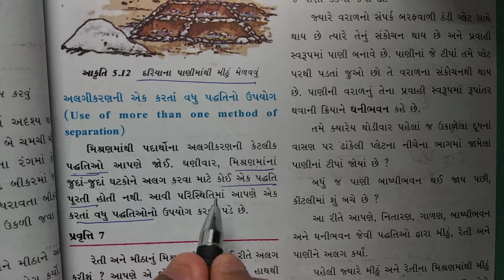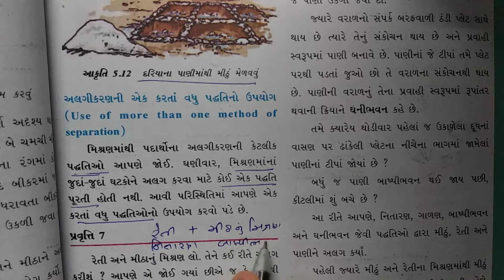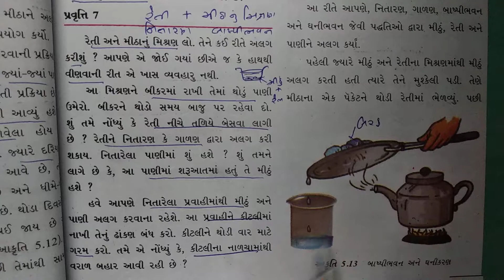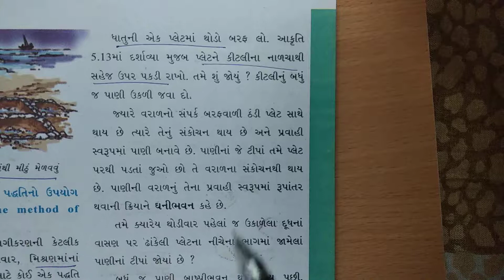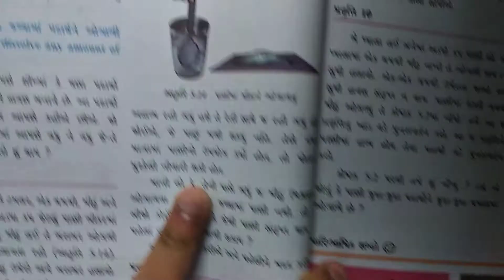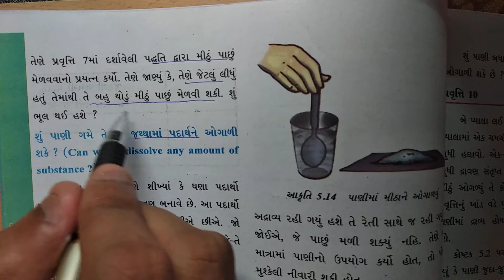std 6 Science chapter-5 "પદાર્થોનું અલગીકરણ padarthonu alagikaran" (5.1part5) Gujarati medium vigyan